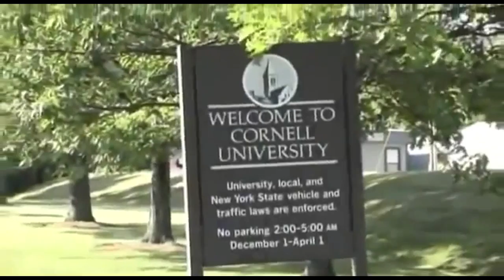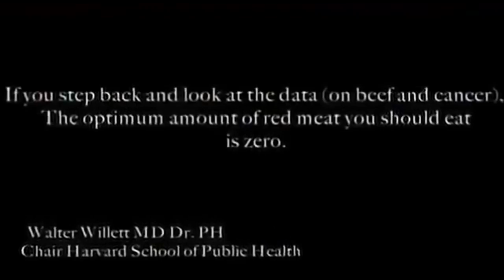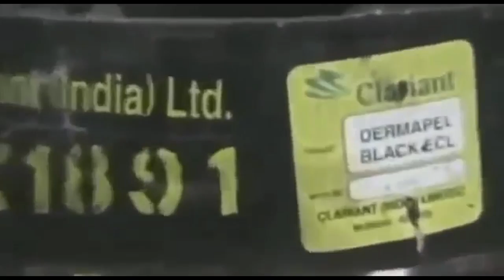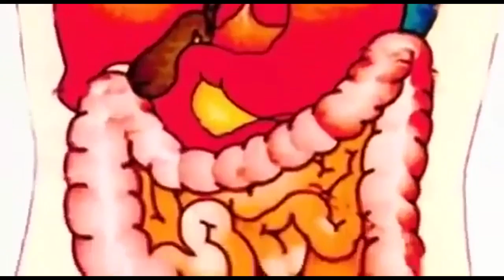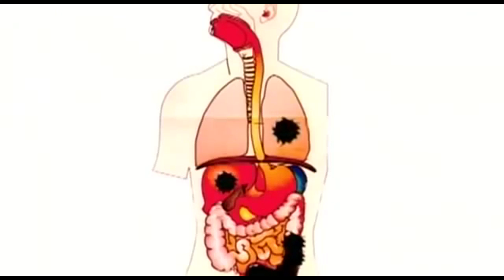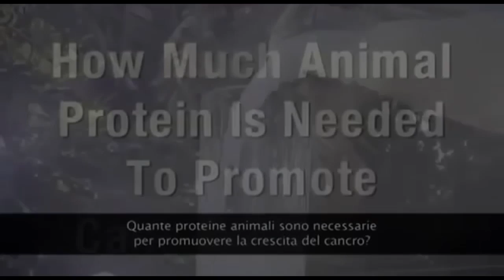Proteine Animali - Cancro - (connubio ideale)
io da 8 mesi mangio vegetariono perchè sono sicuro che questa scelta alimentare mi aiuta a migliorare in maniera evidente il mio stato di salute. :

Ho imparato a volermi bene.

TUTTO IL RESTO SONO CHIACCHERE.

Io sono un ex carnivoro - ora sono vegetariano, so valutare OGGETTIVAMENTE i risultati delle due alimentazioni. :

NON ESISTE PARAGONE.

chi mangia Carne non ha capito.
NON SI AMA.